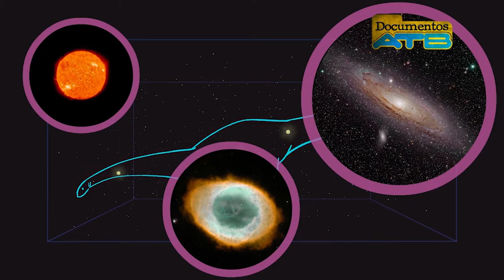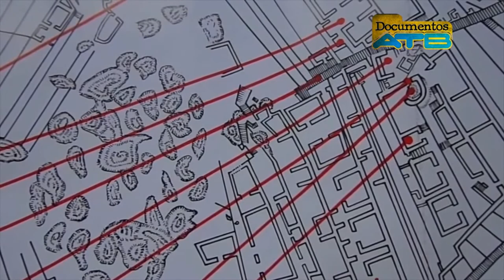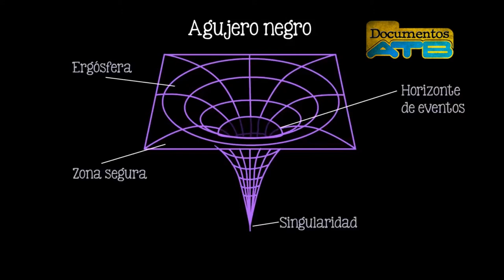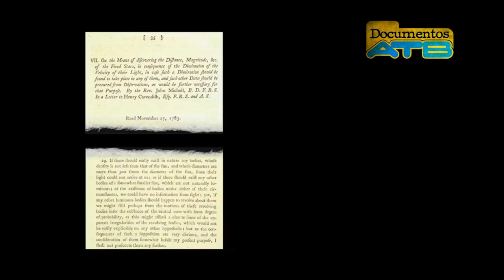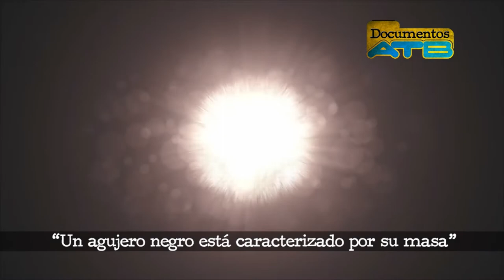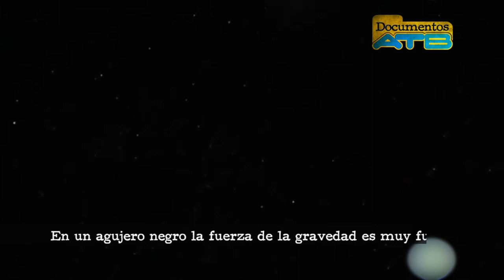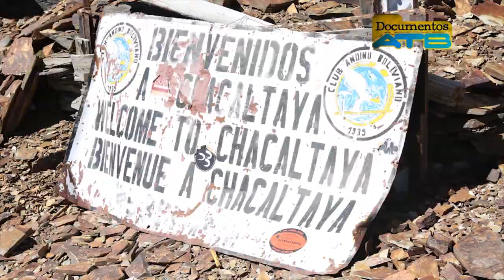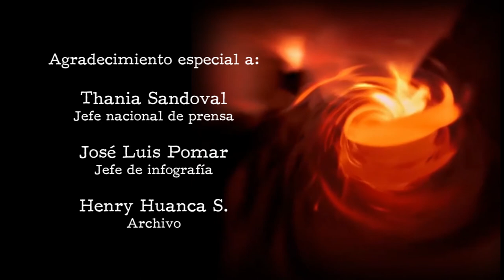La prisión de la oscuridad - Documentos ATB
Materia, espacio, tiempo, estrella,  gravedad son conceptos que trascienden la física y nos invitan a soñar. En la prisión de la oscuridad, un viaje a los agujeros negros.
DOCUMENTOS ATB, “Periodismo desde el periodismo”